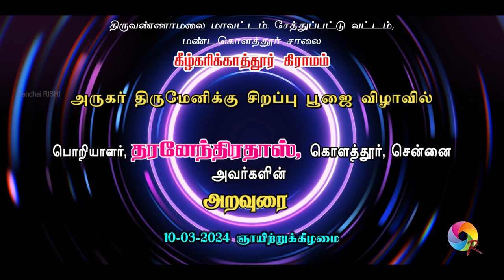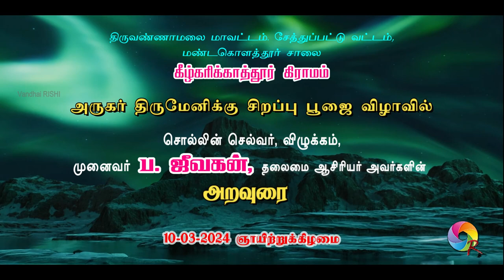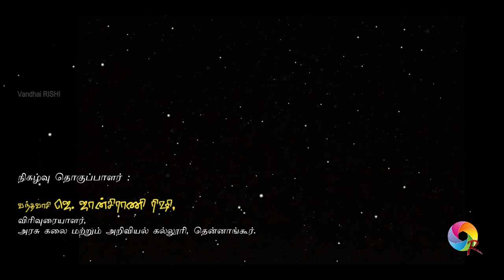ARUGAR POOJA | Special Speech | Er. DHARANENDRADOSS | Dr. Pa. JEEVAGAN | Karikathur | Vandhai RISHI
T.V. Malai Dist. - Kizh Karikathur Village - Arugar Pooja - Spl Speech